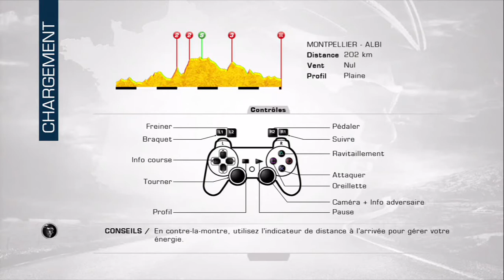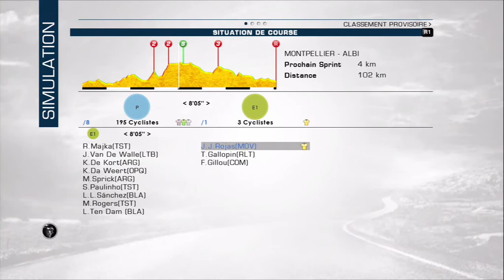tour de france 2013 (100 ième édition ) (étape 7 Montpellier Albi)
salut a touce nous voilla a l'étape 7 Montpellier Albi bonne video